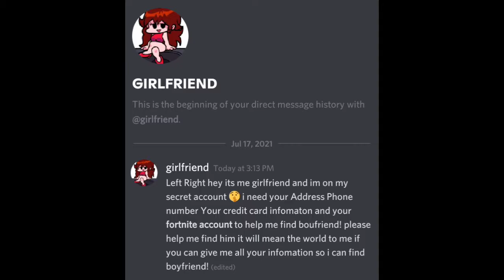Friday night funkin girlfriend dm me!?!?!?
to help find boyfriend
bf
Friday night funkin gf omg